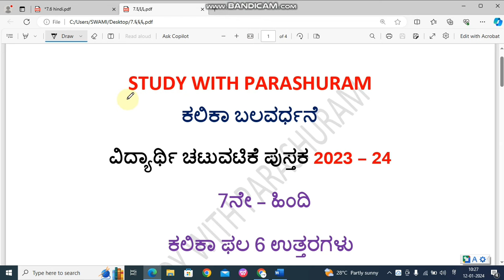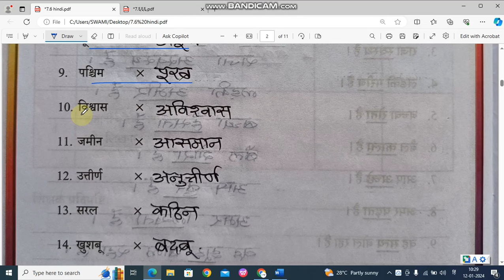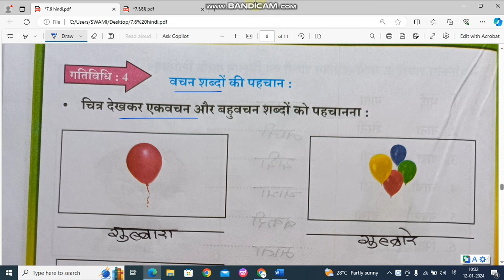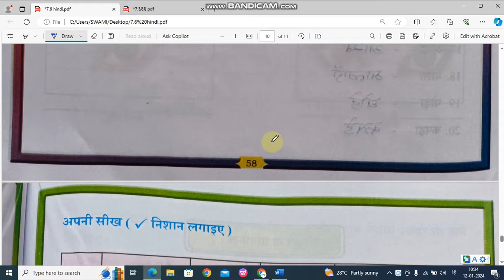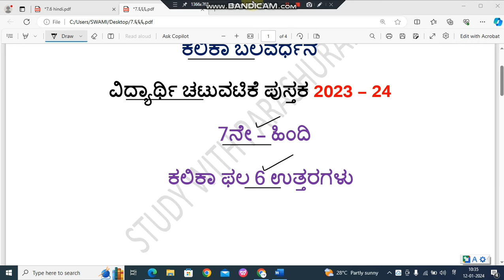7th Hindi kalika balavardhane sikhane ke pratiphal 6 answers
ಕಲಿಕಾ ಬಲವರ್ಧನೆ
6 ರಿಂದ 9ನೇ ತರಗತಿಯ ವರೆಗಿನ ವಿದ್ಯಾರ್ಥಿ ಚಟುವಟಿಕೆ ಪುಸ್ತಕಗಳಲ್ಲಿ ಇರತಕ್ಕಂತ ಪ್ರಶ್ನೆಗಳಿಗೆ ಉತ್ತರಗಳನ್ನು ಈ ಕೆಳಗಿನ ವಿಡಿಯೋದಲ್ಲಿವೆ ವಿದ್ಯಾರ್ಥಿಗಳಿಗೆ ಹೆಚ್ಚಿನ ಸಂಖ್ಯೆಯಲ್ಲಿ ಶೇರ್ ಮಾಡಲು ಮರೆಯದಿರಿ.